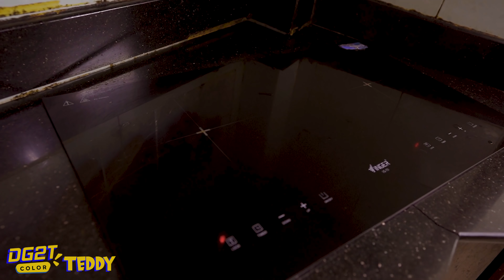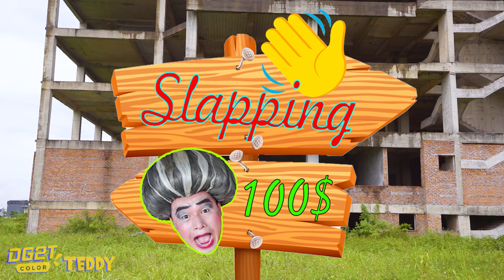Nick & Tani VS Team Doll Squid Game (오징어 게임) | Rock paper scissors Challenge - Scary Teacher 3D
0:00 : Nick & Tani VS Team Doll Squid Game
4:22 :  When nick doesn't wear glasses
9:48 : Slapping Champion
► About Scary Teacher Teddy Channel:
►Production by:
Director: Hung Dzai
Writer: THUY HANG, Khanh Linh
Actor: Hoang Anh, Mai, Thuy E, Mr.Tien